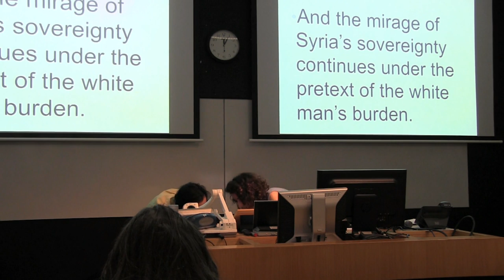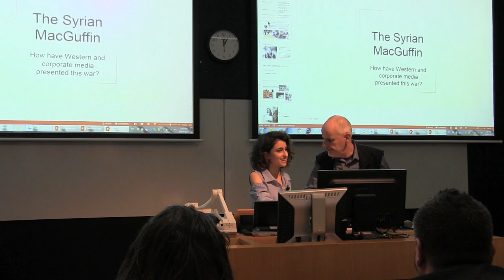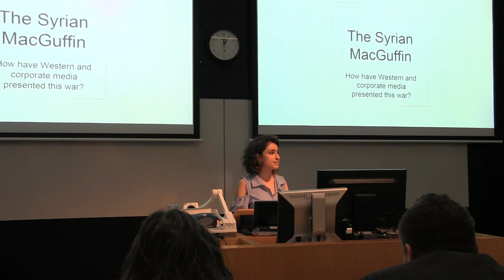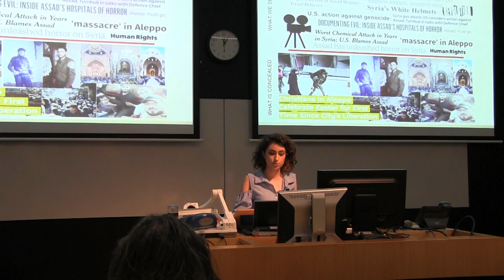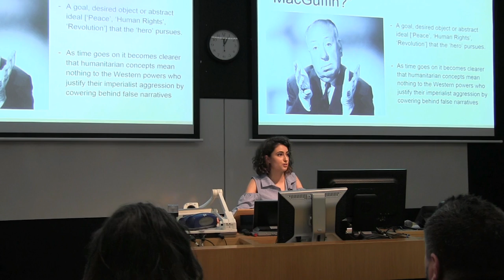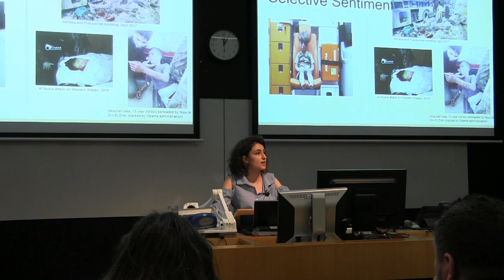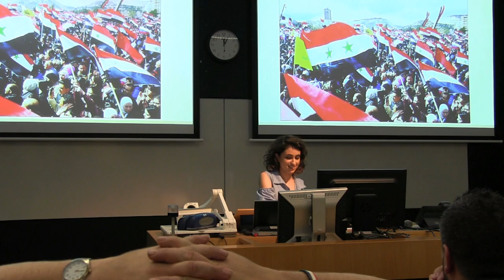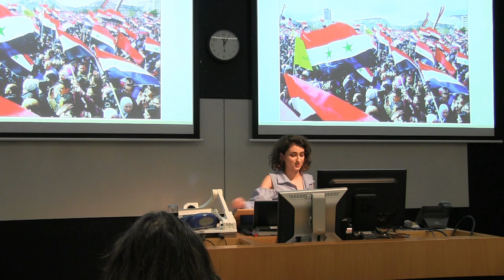Tianna Sukkarieh, 'Western media and the Syrian MacGuffin', 19/22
Tianna Sukkarieh, 'Western media and the Syrian MacGuffin', Syrian Conflict Conference, 19/22